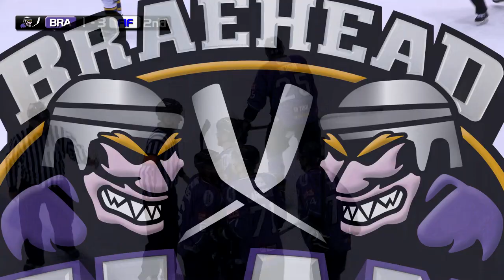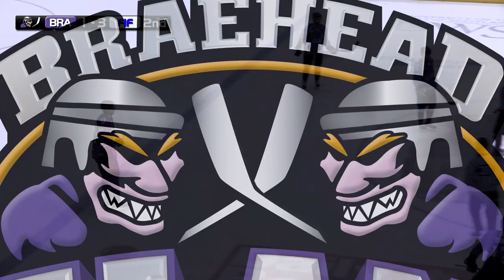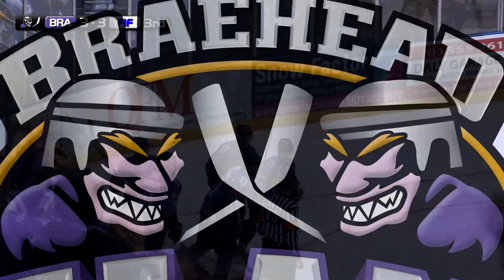Braehead Clan vs Fife Flyers 22/03/14 - EIHL 2013/14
Live match commentary by Craig Anderson.

Linesman-Cam kindly worn by Dave Farren.

Bench-Cam kindly worn by Ross Gaughan.

Rink Side Camera operator - David Schlossbach.

Supplementary cameras provided by Visual Impact Scotland.

Fife kept their play-off hopes alive with a penalty shot win against Braehead their first in the league this season. But they almost threw the game away after going into a three goal lead they allowed Braehead right back into it as the home side hit four without reply. A leveller from the Flyers with two minutes remaining saw the game go into overtime and then a penalty shootout.

In front of a sell-out crowd there was end to end action in the opening period as both teams went all out to get the opening goal. However, both goaltenders were in fine form and were keeping the score line blank. That was until the visitors opened the scoring with a powerplay goal from Danny Stewart at 17.09 to take a one goal lead in at the break.

Casey Haines with the Flyers second powerplay goal of the game 24.31 double the visitor's advantage and when Stephen Gunn scored at 36.29 they were looking good for the win. With 11 seconds of the second period remaining Lee Esders got the Clan s opening goal.

There was only a goal between the teams as Neill Trimm scored at 42.33. The arena erupted in the 47th minute as the home side netted twice with goals from Matt Towe and Kenton Smith on the powerplay to give them a 4-3 lead. They looked as though they were going to hold onto their lead until Derek Roehl with two minutes remaining got the equalising goal for the Flyers that sent the game into overtime. Neither team could find the winner in overtime and the game was decided by a penalty shootout. In the six shots that followed only Ned Lukacevic was successful and that gave his team the precious extra point.

Period Scores:

Braehead: 0+1+3+0=4

Fife: 1+2+1+0+1=5

Penalty Minutes:

Braehead: 10+2+36+0=48

Fife: 6+4+4+0=14

Shots on:

Kyle Jones: 14+7+13+2=36

Kevin Regan: 8+17+15+5=45

Powerplay:

Braehead: 2/5

Fife: 2/7

Referee:

Scott Dalgleish